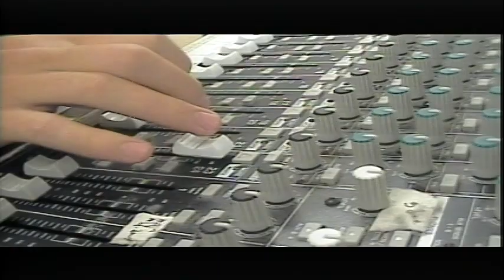BASH TV 5/23/2022